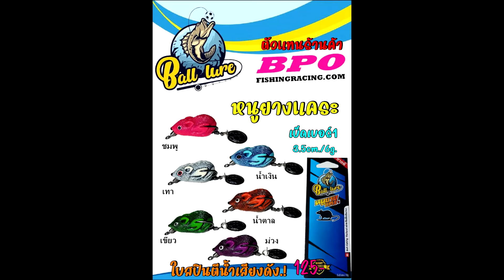หมายเด็ด..! เหยื่อ หนูยางแคระ เม่นยางแคระ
สามารถสั่งสินค้าได้ที่เพจน้าบอลครับ